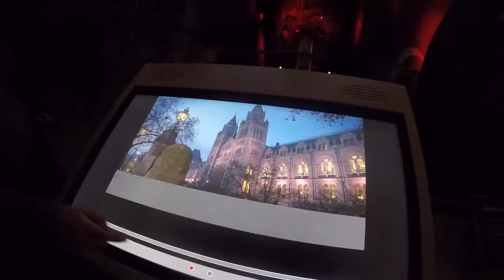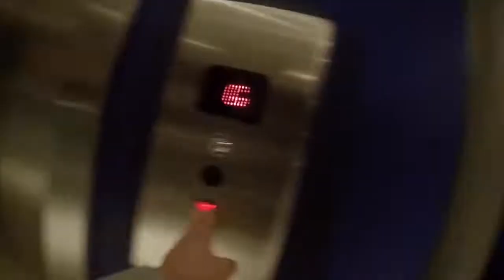Research trip to National History Museum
For my university blog